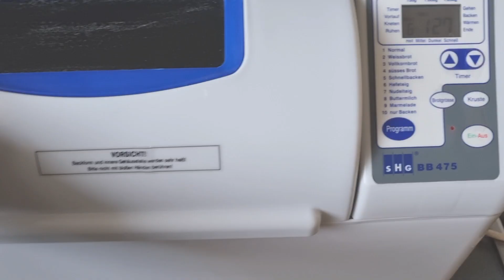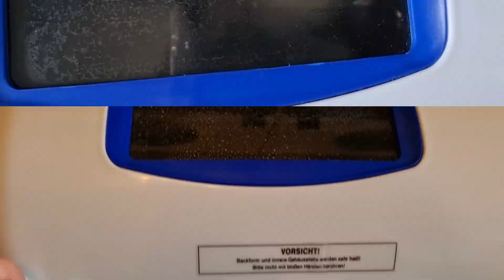Опять испытала 🍞 печку.